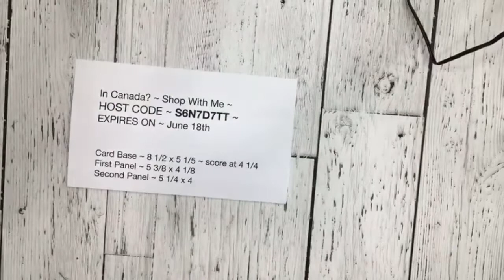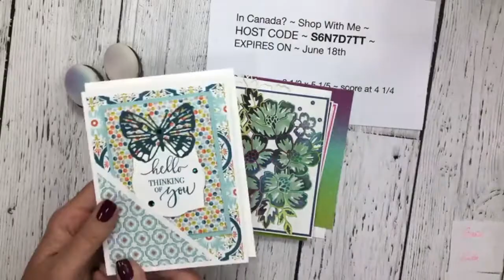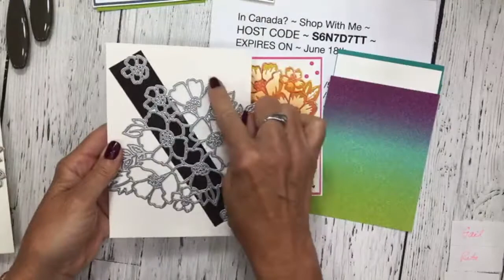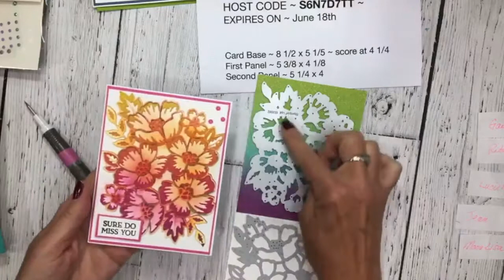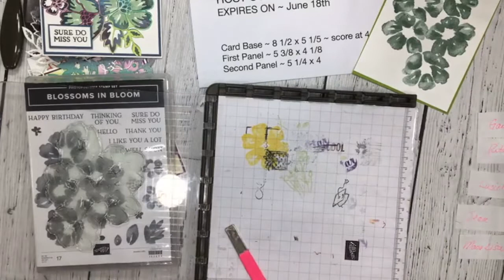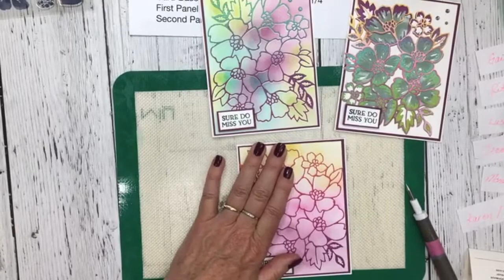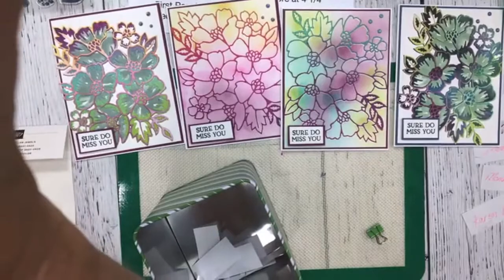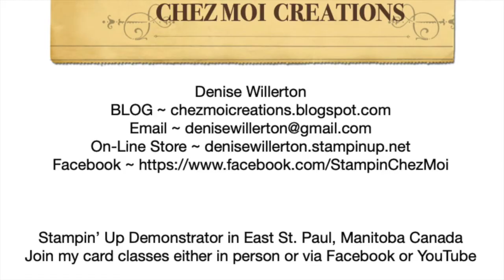Blossoms in Blooms ~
You will find all the items that I used listed below!!!

Thank you for joining me in my studio ~ I hope you enjoy your time here today! I would really appreciate if you hit the SUBSCRIBE button and then the little bell and never miss a New Youtube Video ~ So let's get our supplies together and let's make a card!  See you in my studio ~ Denise

If you live in Winnipeg and would like to join one of my classes, I would love to stamp with you and your friends!! Drop me a line for further info! I'd love to meet you!

If you don't live in Winnipeg ~ why don't you join me at my FaceBook lives every Thursday at 3:15 CST ~ and you can also join in the fun with one of my many Classes To Go ~ Ask me how and I'd be happy to help you with that! Enjoy your day!
Join My Chez Moi Creative Crew ~ I’d love to have you!!!
Need Stampin' Up items ~ I'd love to help you with that as well!
If you'd like to order any of the products shown in this video you can click on my Stampin' Up! store~
Please ask me for the Current Host Code